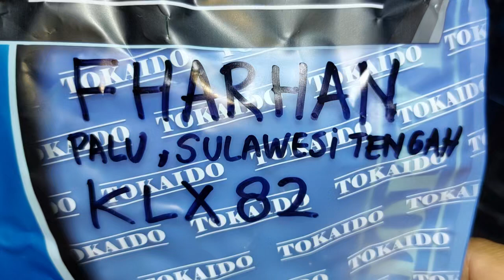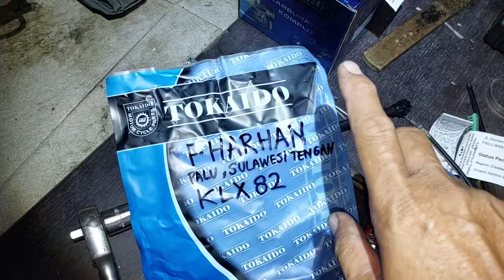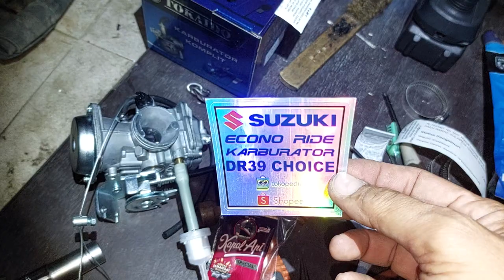KLX82 FHARHAN PALU SULAWESI TENGAH KARBUJECTOR TERIRIT UTK SKYWAVE HAYATE 125CC DR39 CHOICE